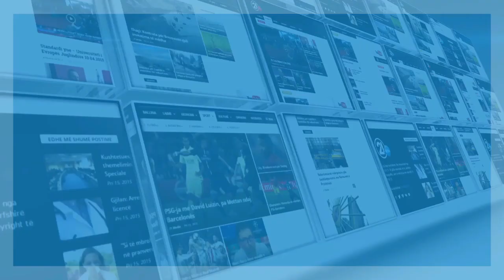NDERPRITET MBLEDHJA E KRYESISE SE KUVENDIT 20 09 2017